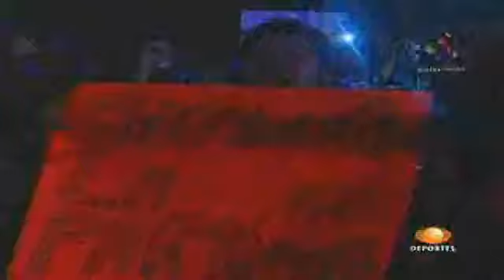AAA - 18-07-10 p.7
Lucha Libre AAA - 18-07-10 - CD. del Carmen, Campeche

Mary Apache - Super Fly - Laredo Kid
vs
Jennifer Blade - Tigre Cota - Billy Boy

Faby Apache - Aerostar
vs
La Legión Extrangera
Christina Von Eerie - Alex Koslov

Jack Evans - Rocky Romero
vs
Los Perros del Mal
Hallowen - Damian 666

La Hermandad Extrema 187
Nicho El Millonario - Joe Lider
vs
La Legión Extrangera
Hernández - El Zorro

La Parka - Dr. Wagner Jr
vs
La Legión Extrangera
L.A. Park - Chessman